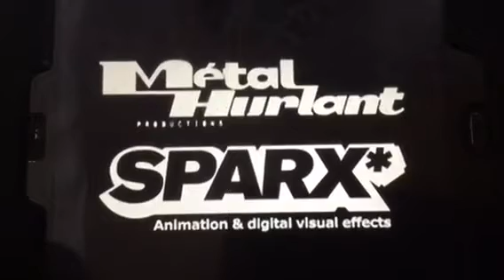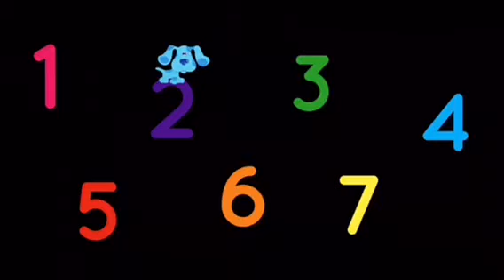DejaView Kids Commercial Break (September 10, 2018) Seventh Part